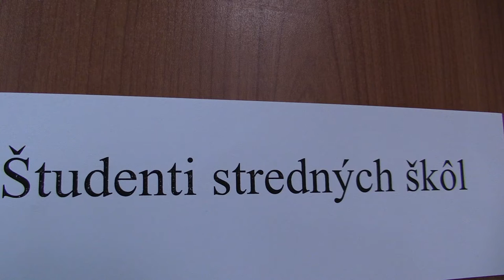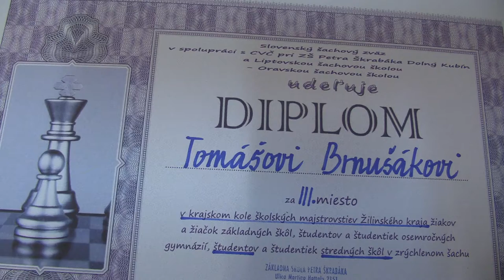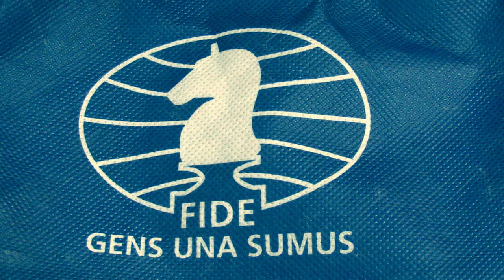Chlapci SŠ 7.3. Ladňák Marek - Brnušák Tomáš ½ - ½